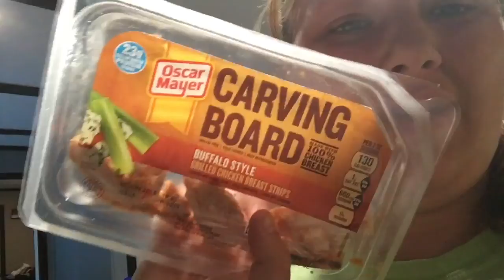Vlog (2)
Vlog 2 we are trying to make videos often!